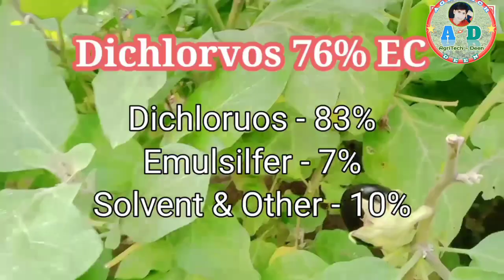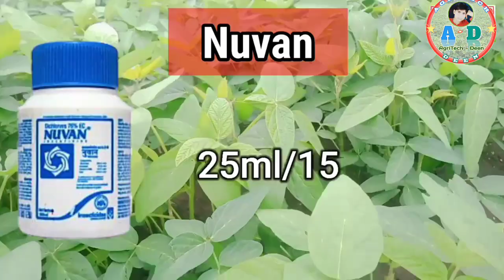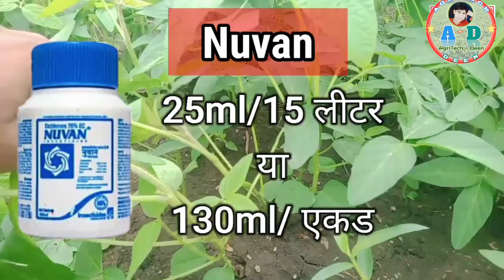Nuvan Insecticide | नुवान कीटनाशक कि सम्पूर्ण जानकारी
Nuvan Insecticide | Nuvan | नुवान किटनाशक | किटनाशक

Deen Mewada
From - Shajapur Madhya Pradesh (India)